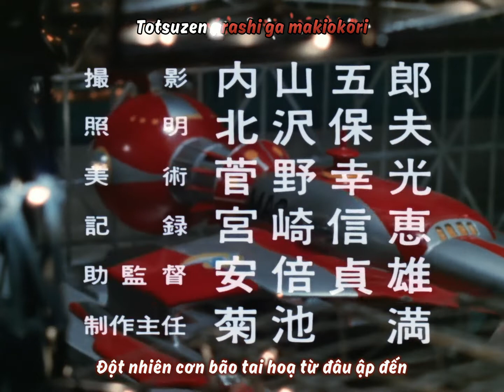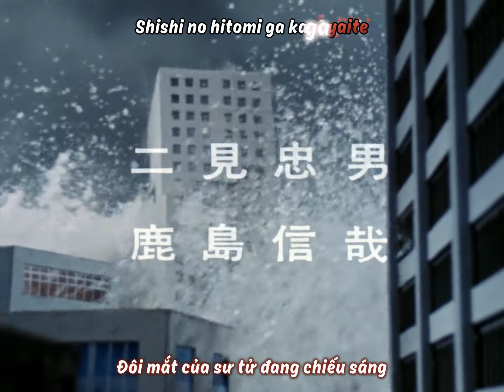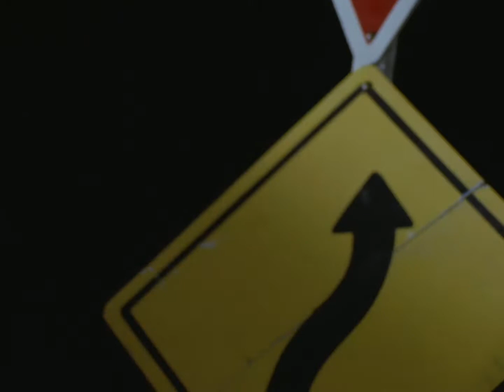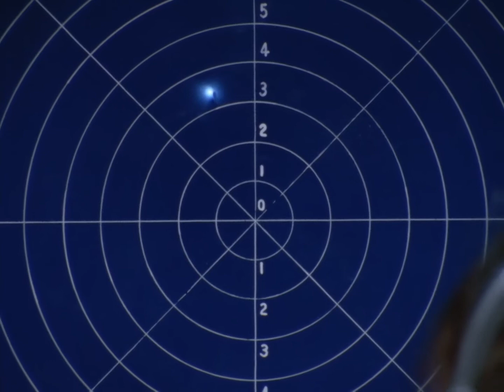Ultraman Leo - Tập 03 【Vietsub】【1080p】| Ultra Fansub Family - UFF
▪  Ultraman Leo - Tập 03: Tạm biệt những giọt nước mắt...

Bản quyền thuộc ©️TSUBURAYA PRODUCTIONS